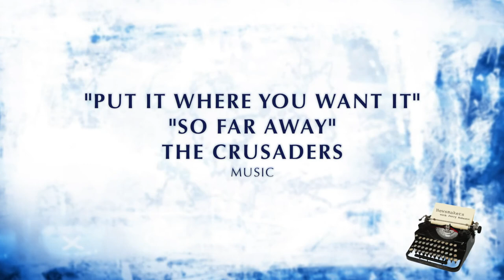Newsmakers November 8th 2018